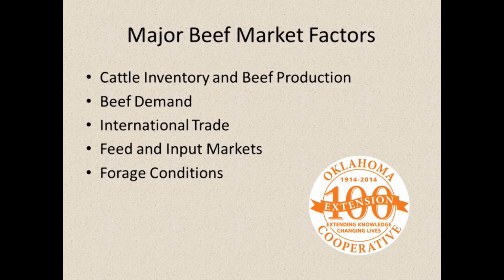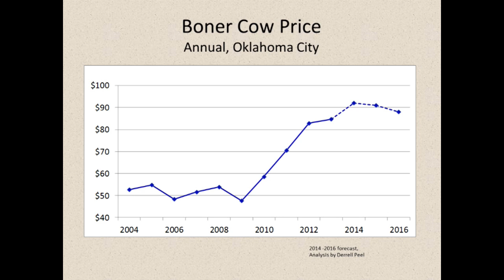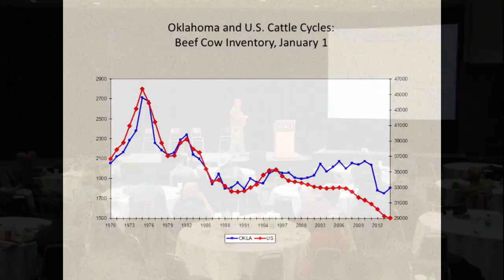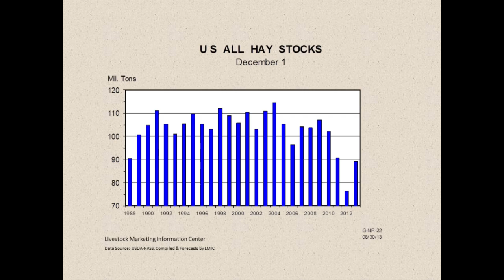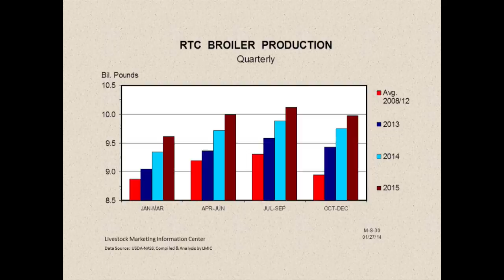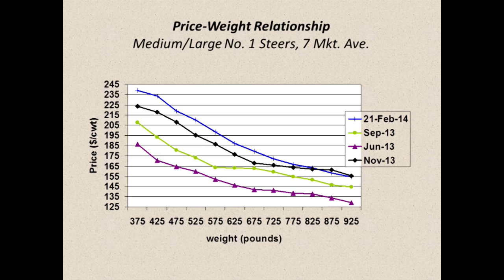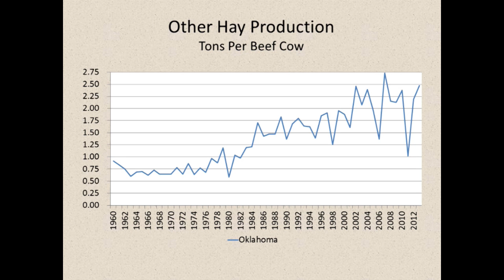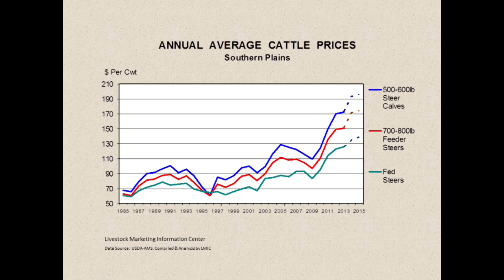Beef Industry Market Outlook 2014 | Dr. Derrell Peel, OSU | TCC 2014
Dr. Derrell Peel, Oklahoma State University Cooperative Extension livestock marketing specialist, looks at the state of 2014 cattle markets and reasons behind the record high prices that the industry is experiencing. He also discusses the potential impact of higher retail prices on consumer behavior. Peel also provides an outlook on where markets are headed and how cattle producers can take advantage of current opportunities.
Peel's February 27, 2014 talk was given at the Texoma Cattlemen's Conference in Ardmore, Okla. The annual conference is presented by the Samuel Roberts Noble Foundation for the benefit of cattle producers in the Southern Great Plains.